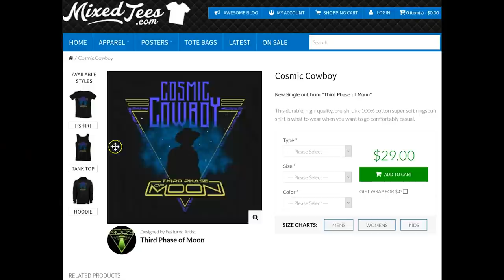WORLD PREMIERE! [Cosmic Cowboy] Official Music Video! BUCKLE-UP! 2021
Download the Single Hit Cosmic Cowboy Now on Itunes and Apple Music!

Special Thanks for location shots! eastlymehistoricalsociety.org
and Reynolds Kamakawiwoole!